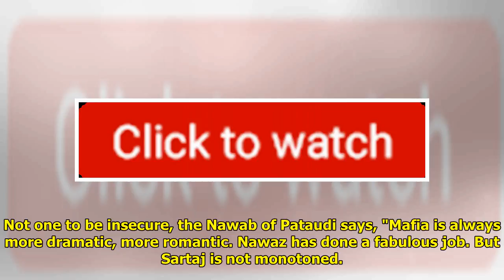Saif Ali Khan: Attacking Stars Easiest Way To Get Attention